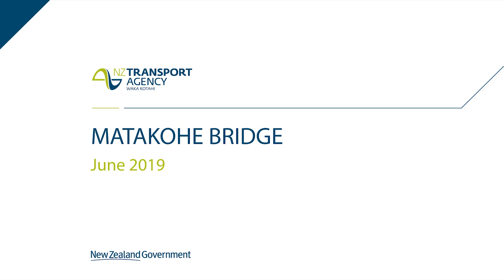Matakohe Bridges overview - June 2019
The Matakohe Bridges are located on SH12 on the Twin Coast Discovery Route, near the popular Kauri Museum. This stretch of highway is the main route to Dargaville and provides access for visitors and businesses.